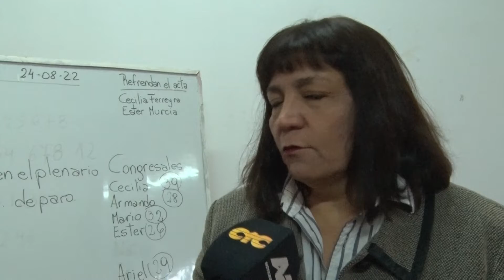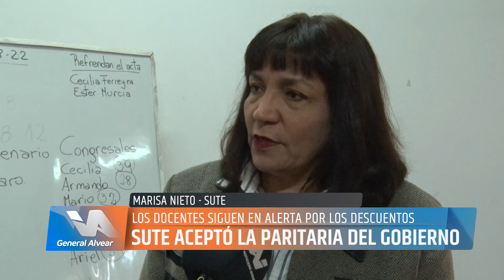SUTE ACEPTÓ LA PARITARIA DEL GOBIERNO - MARISA NIETO - SUTE